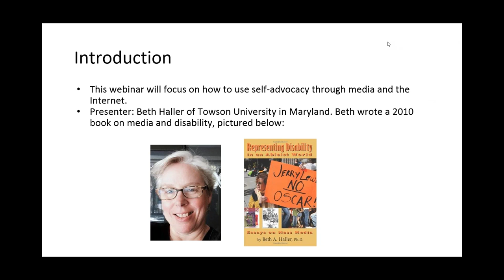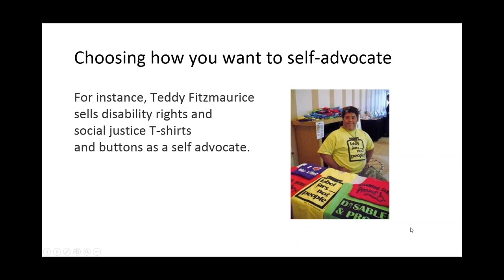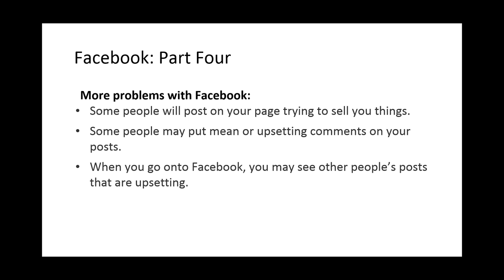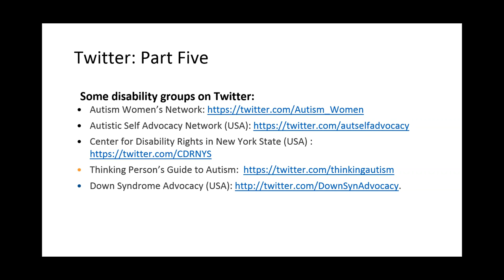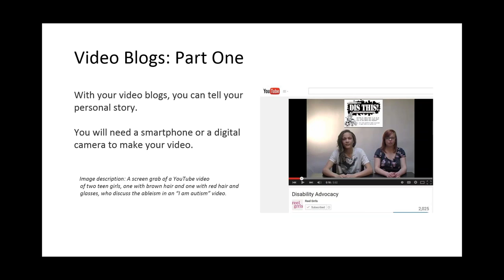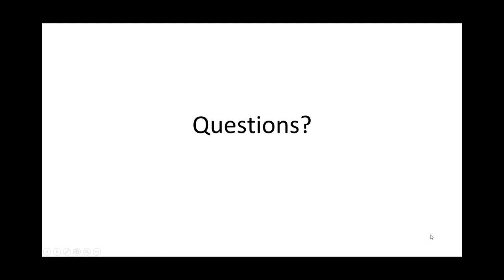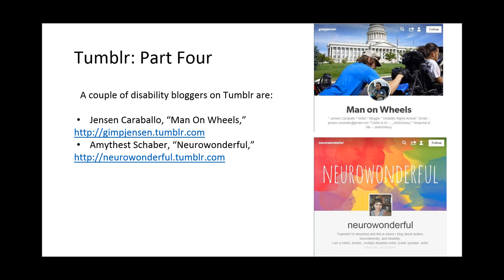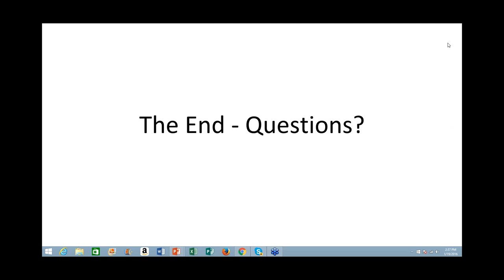PADSA Webinar: Self Advocacy Through Media with Beth Haller